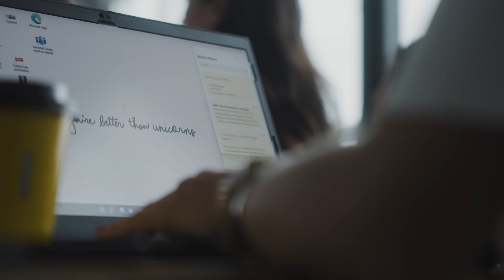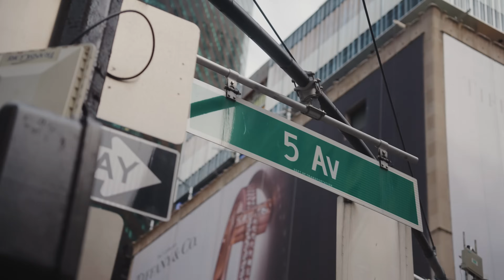Tour de Fashion | Hult’s Business of Fashion Elective in NYC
Fashion is an ever-evolving, trillion-dollar global industry. Hult’s Business of Fashion class rolled up their stylish sleeves and got stuck into their elective in one of the leading fashion capitals of the world, New York City! They learned in-demand creative skills, gained top tips from fashion execs on how to start a fashion brand, and visited some of NYC’s most iconic spots.

Take a look at a typical day in the life of our students on Global Campus Rotation in the Big Apple.